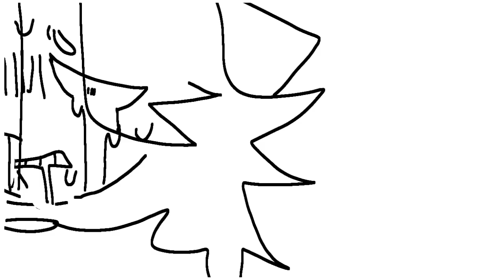LVF | meme | kinda rushed,,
uwueuwuu

(the character no longer belongs to me)